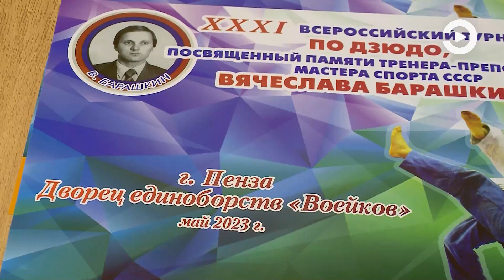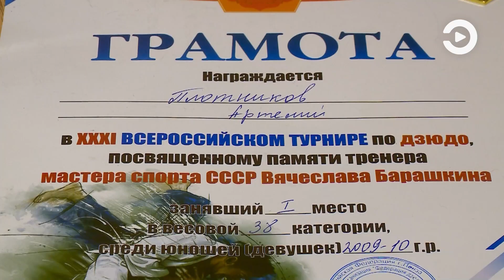В Пензе прошел турнир по дзюдо, посвященный памяти известного тренера Вячеслава Барашкина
Эти соревнования проводятся в Пензе уже 31 раз. Турнир всегда собирает сильнейших спортсменов со всей страны. В 2023 году в нем приняли участие борцы из Пензы, Саратова, Саранска, Нижнего Новгорода, Москвы и не только. В общей сложности – почти 700 спортсменов в четырех возрастных группах. По результатам общекомандного зачета пензенские атлеты заняли первое место. Подробнее о том, как прошел турнир, смотрите в нашем репортаже.